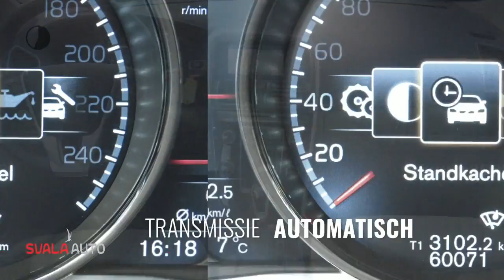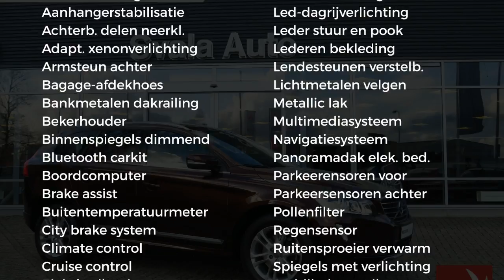Volvo XC60 D3 Automaat (5 cil) Summum, Scandinavian Line